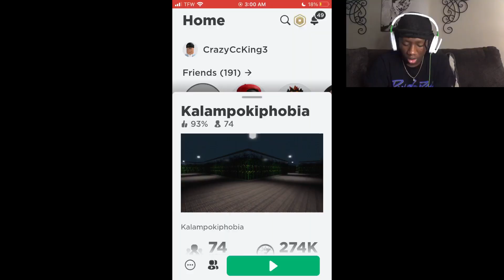I PLAYED THE MOST SCARIEST HORROR GAMES ON ROBLOX AT 3AM! (never again..)